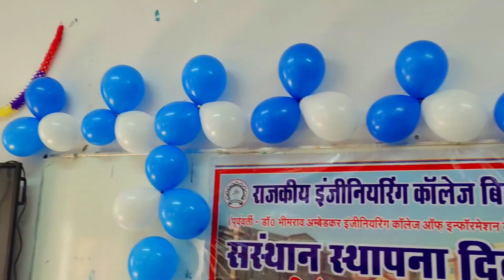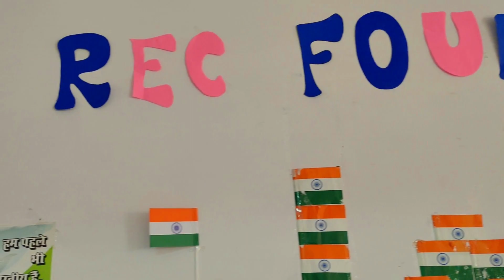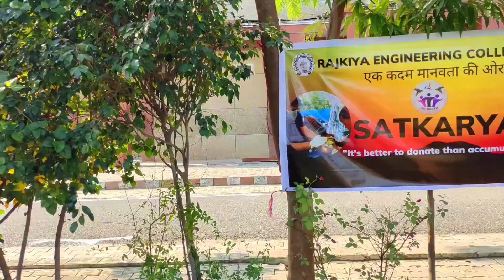UDAAN Event On Children Day | Foundation Day Of Our College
In this video we are celebrating children day and it is also a very special day because it is also our college foundation day so it feel like for us as agolden day and all the students of primary goverment school are invited in our college rajkiya engineering college bijnor the students belong  the villages of chandpur , bijnor  all the students of rec bijnor and students of primary school are celebrating to gether and in this ocasion our club member of satkarya organise the events like music chair game, lemon race game, race, ludo game, three leg race and other activities.we enjoy it beautifully.

Song Info:
Title: Summer Feelings
Composer: Onda Norte
Genre: Soft House